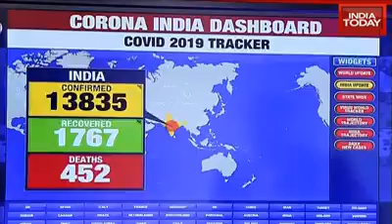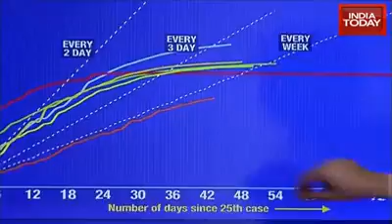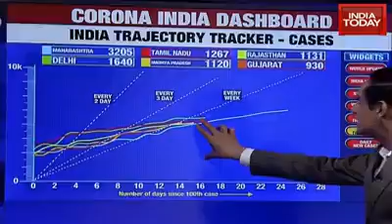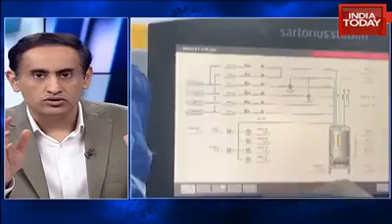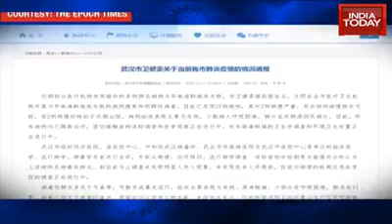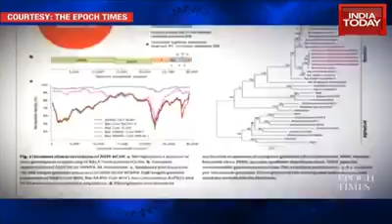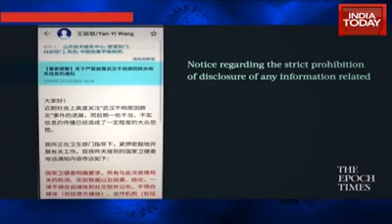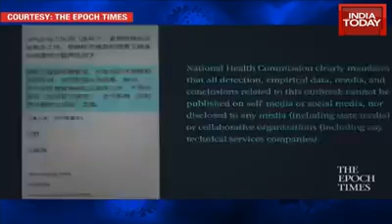WATCH: Was the coronavirus made in biology lab in Wuhan, China 🇨🇳?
Here is the report where there is different views which put light on this conspiracy theory.